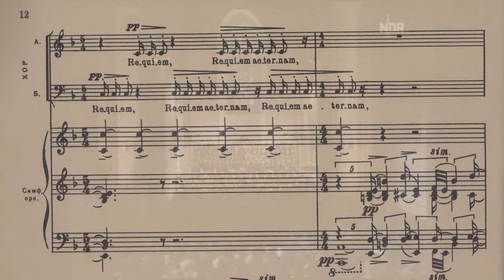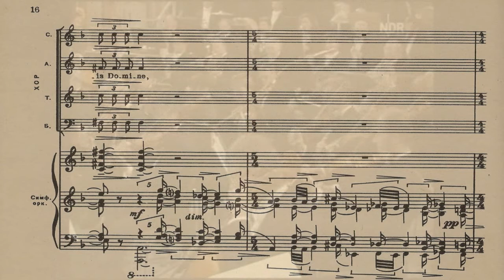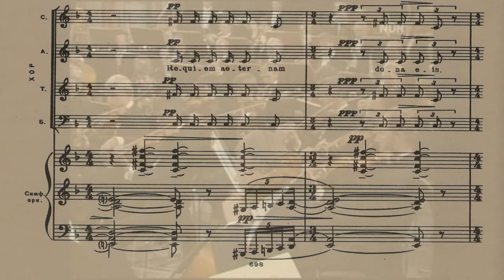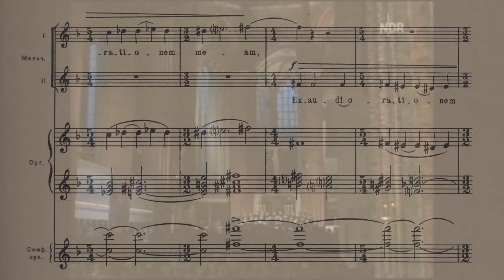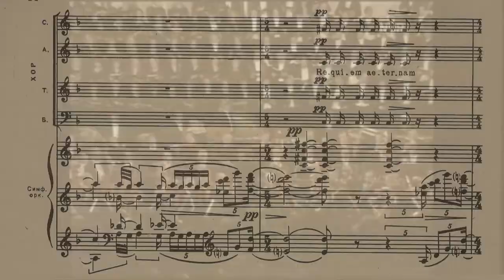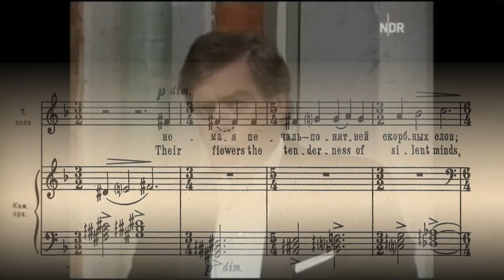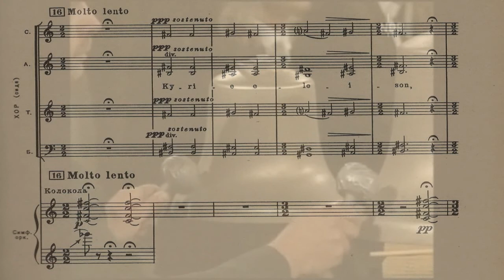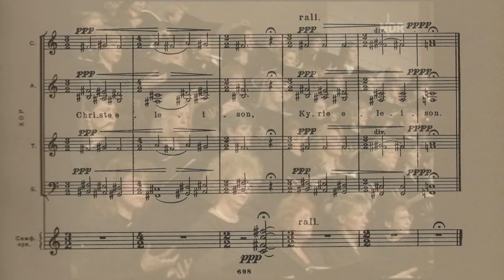Britten. The War Requiem, 1 Requiem aeternam, score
Benjamin Britten. The War Requiem, Op. 66. I -  Requiem aeternam.
Score animation.
Бенджамін Бріттен. Воєнний реквієм. I - Requiem aeternam.

Live Recording from the 1992 Schleswig-Holstein Music Festival -- Lübeck, St. Marienkirche, 9/1992.
Baritone Vocals – Boje Skovhus
Choir – NDR-Chor, The Monteverdi Choir, Tölzer Knabenchor
Chorus Master [NDR-Chor] – Howard Arman
Chorus Master [Tölzer Knabenchor] – Gerhard Schmidt-Gaden
Composed By – Benjamin Britten
Conductor – John Eliot Gardiner
Edited By – Hans Kipfer, Stephan Flock
Engineer [Balance] – Ulrich Vette
Engineer [Recording] – Jobst Eberhardt, Jürgen Bulgrin, Rainer Höpfner
Executive Producer – Dr. Peter Czornyj
Orchestra – NDR-Sinfonieorchester*
Organ – Jürgen Lamke
Producer – Karl-August Naegler
Soprano Vocals – Luba Orgonasova
Tenor Vocals – Anthony Rolfe Johnson